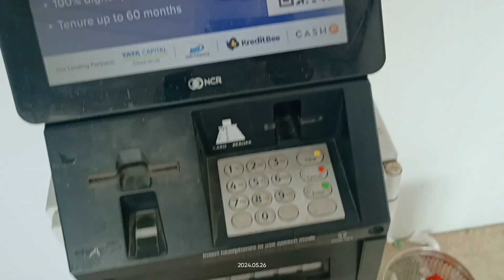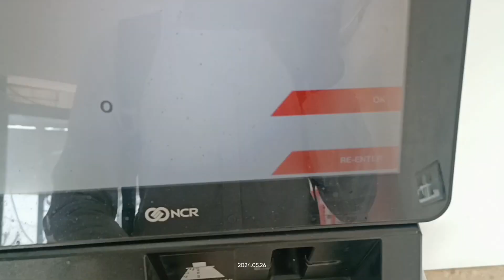AC Service 🔥|| My First Vlog 😁💫❤️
AC Service 🔥|| My First Vlog 😁💫❤️ Ajju Tech Wala

Hii

I Am Ajay Welcome to Our You Tube Channel Ajju Tech Wala.

  Dosto Ajki is video me maine aapko Mere First' Vlog AC Service ke bareme bataya hai. Umid kartahu ki ye video aapko bahut pasand aaya hoga

                              Thank you so much Freind...😊